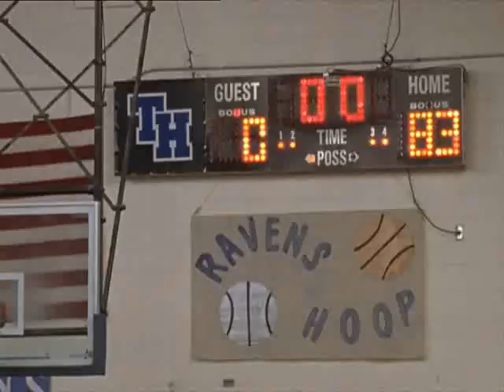One Tree Hill - 105 - Le Match Père Fils - [Lk49]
(VF) - Saison 1 Épisode 5